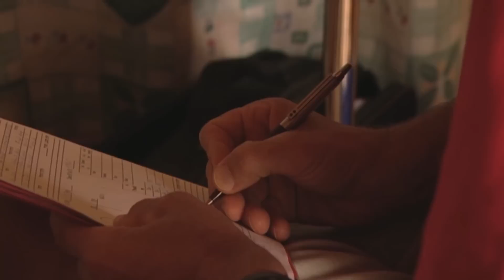Smoking Cigarettes - Spa of Embarrassing Illnesses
Jodine has a chat with the on-site Doctor and reveals a nasty habit she used to have before arriving at the Spa.